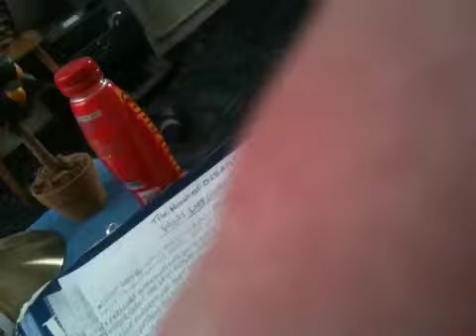WHAT LIES BENEATH OUR SKIN? poem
WHAT LIES BENEATH OUR SKIN poem BY BOBBY RAINSBURY Enjoy